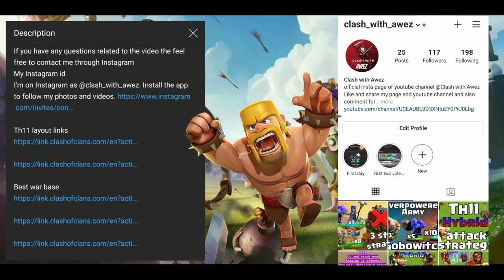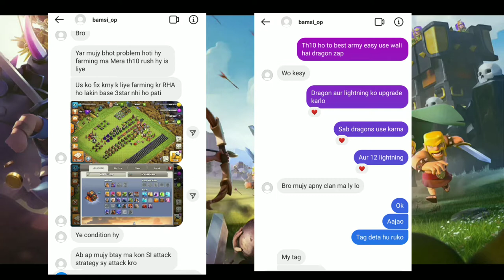HOW TO LEARN MY STRATEGIES? | HOW TO 3 STAR ANY BASE LIKE A PRO? | HOW TO ATTACK BETTER IN COC?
This video is a specially made for my viewers who always support me and watch my videos
It depicts how you can easily learn my strategies and 3 star like a pro
Practice my strategies through friendly challenges, upgrade your troops to max level and then no one can stop you from getting the 3 stars you want😍😍.

Background music link:
NCS

Enjoy the video and give a thumbs up guys. The next video will be more amazing. Thanks!!

How to attack like a pro in clash of clans?
How to attack like a pro in coc?
How to 3 star attack in coc?
How to attack better in coc?
How to learn coc attack strategy?
How to learn coc attack strategies?
How to 3 star attack in clash of clans?
How to attack better in clash of clans?
How to learn clash of clans attack strategy?
How to learn clash of clans attack strategies?
Learn clash of clans attack strategy
Learn clash of clans attack strategies
Home base attack strategy
Home base attack strategies
Learn builder base attack strategy
Learn builder base attack strategies
Learn town hall attack strategies
Learn town hall attack strategy
Learn builder hall attack strategy
Learn builder hall attack strategies
Learn home base attack strategy
Learn home base attack strategies
How do you get better at attacking in clash of clans?
How do you win every attack in clash of clans?
What is the best strategy for clash of clans?
How do you become a good COC player?
Attack like a pro in clash of clans
3 star like a pro in clash of clans
Town hall
Builder hall
Builder base
Home base
Tips to improve your attack in clash of clans
Learn to attack like the best in clash of clans
Tips to 3 star your attack in clash of clans
Pro attacking guide for clash of clans
Clash of clans in hindi
Clash of clans attack strategy in hindi
Clash of clans attack strategy for th10 in hindi
Coc attack strategy for th10 in Hindi
Coc attack for th10 in Hindi
Coc strategy for th10 in Hindi